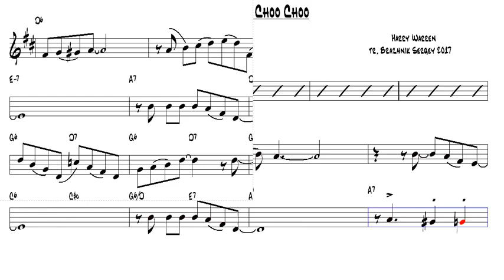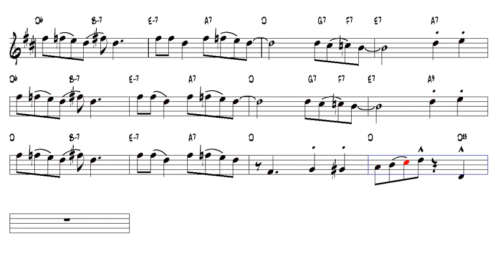Chatanooga Choo Choo Harry Warren Bb Trumpet or Tenor Sax Play Along